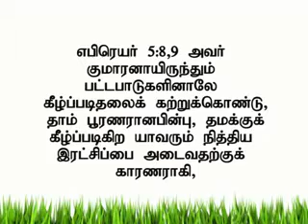நாம் பூரணமடைய தேவன் செய்பவை 2